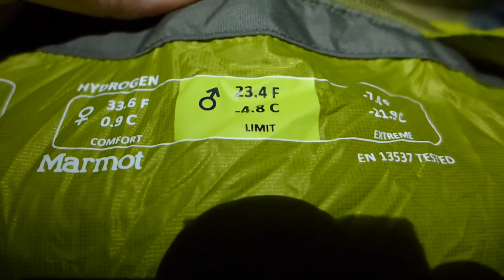Review tienda de campaña OneTigris Oasis, corzos y quejigos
Pernocta con la tienda de campaña ligera OneTigris Oasis, de 1,5 Kg, (Silnylon 20D columna de agua 4.000mm ) en la que pongo a prueba su fiabilidad y muestro el despiece y montaje.
Descubro al duende del bosque, el corzo, entre quejigos y encinas de la Alcarria y hablo de dudas y consejos que suelen hacerme los amigos respecto al senderismo y el vivaqueo en el monte.
Mejor si lo escuchas con auriculares, porque el sonido es directo y no siempre se aprecian los trinos y sonidos del ambiente.
Actualizado: La trabilla suelta me la cosió un zapatero por 2€ y está plenamente operativa.

Listado de material que utilizo en mis salidas de 3 dias en autonomia:

Me preguntan mucho sobre el soporte economico de mi canal.
Todo lo que utilizo en mis salidas lo he comprado con mi dinero y no recibo compensacion alguna de marcas por mencionarlas aqui.
No espero nada, ya que disfruto de mis paseos y compartirlo con personas de ideas afines. Sin embargo, si te apetece invitarme a un cafe o donar alguna cantidad para la compra de material, mi cuenta de PayPal es
Gracias